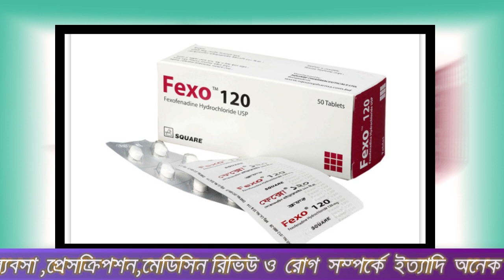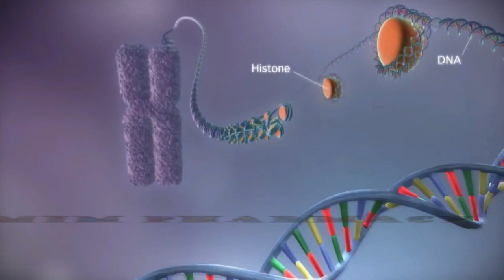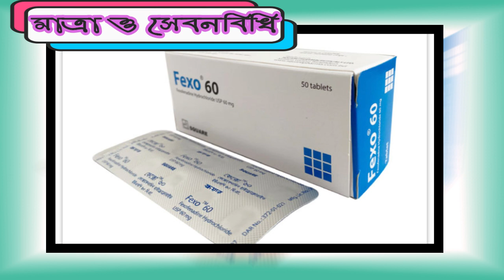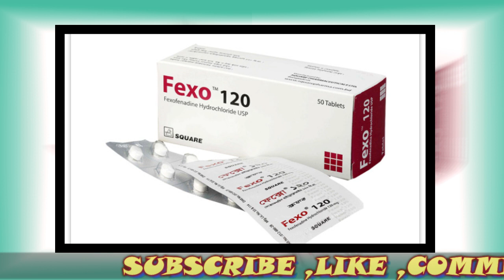FEXO||Fexofenadine Hydrochloride is indicated for Allergy ||চর্ম এলার্জি সহ ঠান্ডা, সর্দি তে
Fexofenadine Hydrochloride is indicated for the relief of symptoms associated with seasonal allergic rhinitis in adults and children. It is also indicated for the treatment of uncomplicated skin manifestations of chronic idiopathic urticaria.

ফেক্সোফেনাডিন প্রাপ্তবয়স্ক ও বাচ্চাদের সিজনাল এলার্জিক রাইনাইটিসের লক্ষণসমূহ নিরাময়ে নির্দেশিত। এটি ক্রনিক ইডিয়প্যাথিক আর্টিক্যারিয়া-এর ত্বকীয় অজটিল সমস্যার চিকিৎসায়ও নির্দেশিত।

আমার চ্যানেলে  ফার্মেসী ব্যবসা, রোগ সম্পর্কে, ইত্যাদি অনেক ভিডিও দেওয়া আছে।

ফার্মেসি ব্যবসা নিয়ে দুটি ভিডিও ,যারা ফার্মেসি ব্যবসা করতে চান ।ভিডিও গুলো আপনাদের উপকারে আসবে।